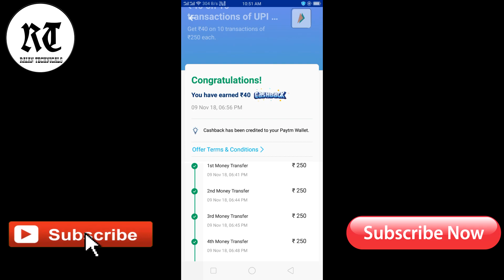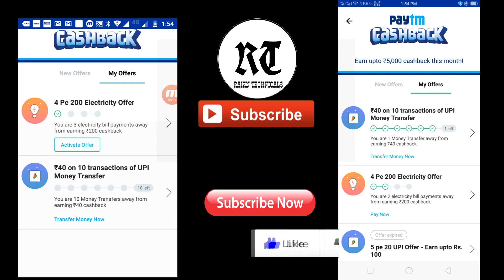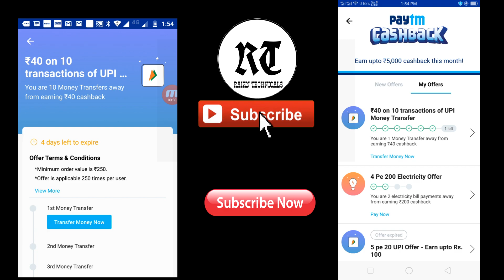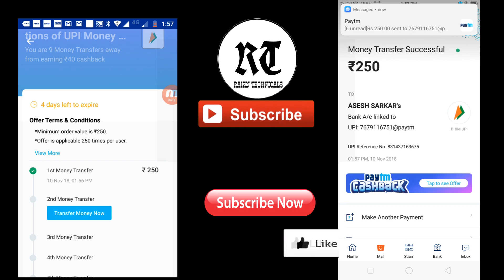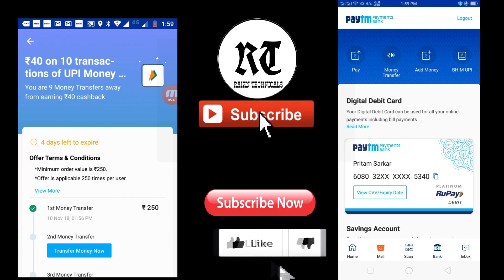PAYTM LOOT!!!! OFFER 10 PE 40 CASHBACK! UPTO Rs. 10000!! UPI TRANSACTION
Today in this video I'll be showing you how you can avail Rs. 40 Cashback from PAYTM.

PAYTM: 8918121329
UPI: PRITAMSARKAR.REALME.1-6@OKICICI

PAYTM MALL NEW OFFERS AND MY GEAR:
Motorola Pulse Escape Headphones (Black)
MRP ₹6499
Available from ₹1934 only
Checkout this product on Paytm Mall recommended by your friend
FRONTECH JIL-747A BLUETOOTH ADAPTER
MRP ₹275
Available from ₹227 only
Tech-X Fast lightning USB Data Charging Cable for ...
MRP ₹299
Available from ₹87 only
Pinnaclz Aux 1m Black
MRP ₹499
Available from ₹110 only
Moto G6 64 GB Indigo Black
MRP ₹17990
Moto X4 64 GB Super Black
MRP ₹23990
Available from ₹12665 only
Apple iPhone X 64 GB Silver
MRP ₹91900
Apple MacBook Air MQD32HN/A (Intel Core i5/ 8GB LP...
MRP ₹77200
Available from ₹58799 only

Dell Inspiron 7000 (Core i7 - 7th Gen/8 GB/1 TB HD...
MRP ₹97909
Available from ₹81720 only
My YouTube Gear:
1. Motorola Moto G4
2. Tripod
3. Condenser Microphone
4. Microphone Stand
5. Headphone
REALME 1 DIAMOND BLACK 6+128GB
REALME 1 SOLAR RED 6+128GB
Honor 7X (Blue, 4GB RAM + 32GB Memory)
Honor 7C Black (5.99" FullView Display, 32GB)
Honor 7X (Blue, 4GB RAM + 64GB Memory)